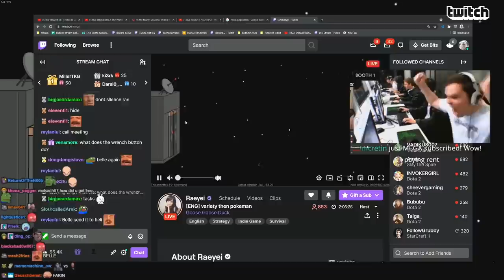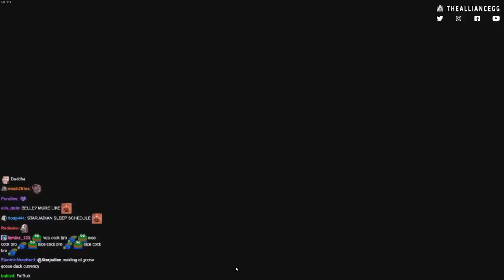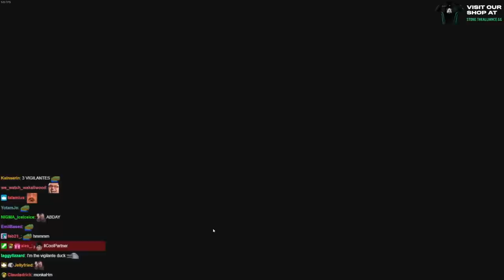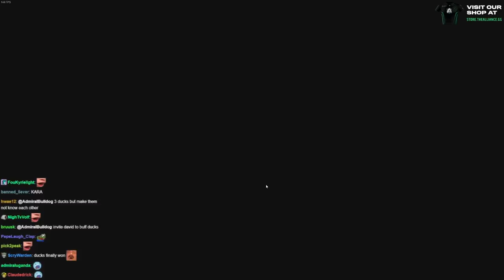Bulldog Found His Lover | AdmiralBulldog plays Goose Goose Duck with Raeyei #2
ADMIRALBULLDOG GOOSE GOOSE DUCK  RAEYEI  AMOGUS  AMONG US  IMPOSTOR